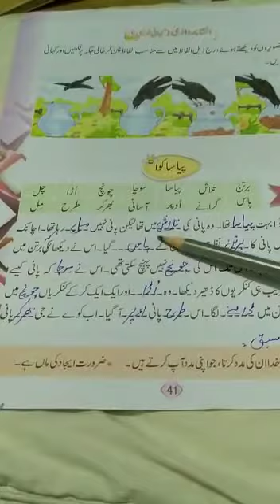Urdu B Class 2 lecture#24